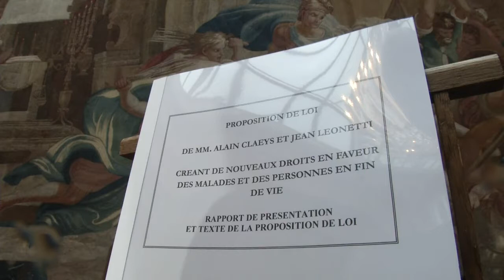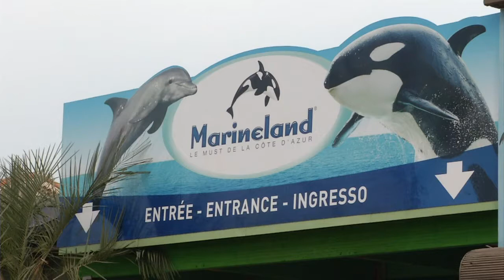AFP - Le JT, 1ère édition du mardi 10 mars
AFP - Le JT, 1ère édition du mardi 10 mars. Durée: 01:46-Argentine: Florence Arthaud et Camille Muffat parmi les dix morts d'un accident lors d'un tournage pour TF1-Union européenne: soupçons de fraude du FN au Parlement européen, le parti y voit une affaire "bidon" -Politique: la proposition de loi sur la fin de vie en débat à l'Assemblée, des discussions tendues en perspective -Côte d'Ivoire: l'ex-Première dame Simone Gbagbo condamnée à 20 ans de prison pour son rôle fin 2010 -Animaux: une oursonne polaire sort de sa tanière au Marineland d'Antibes, où elle est née en novembre